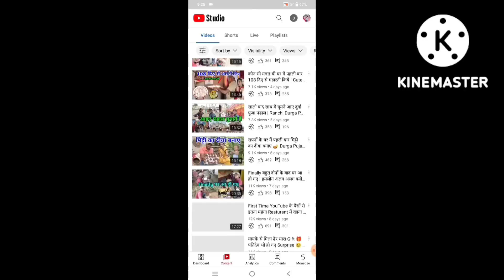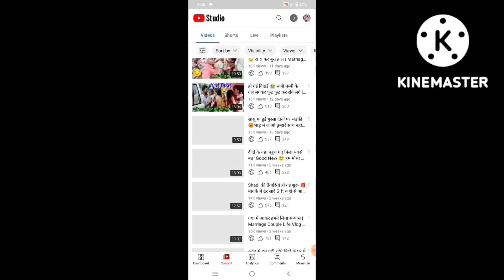हम बर्बाद हो गए भगवान करे किसी के साथ ऐसा ना हो | Marriage Couple vlog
marriage tips
vijay riya vlogs
vijay riya
Rubi vlogs
Rubi ranjan vlogs
sunil gudiya
sweet couple
couple kiss
vlog
vlogs
funny couple
vlog video
new vlog video
couple video
couple vlogger
daily vlog video
daily vlog
new vlog video
daily vlogger
daily vlogs india
daily vlogs
Hindi vlogs
Jharkhand vlog
Jamshedpur vlog
Village vlog
Village food